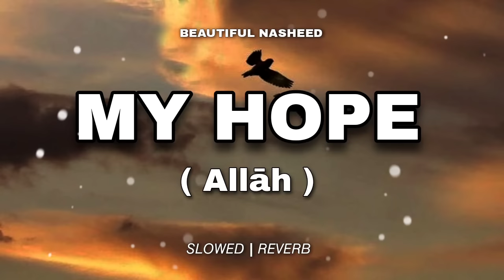My Hope [ ALLĀH ] - (slowed+reverb) - Beautiful Nasheed | Muhammad Al Muqit